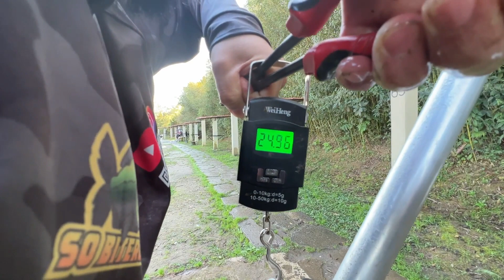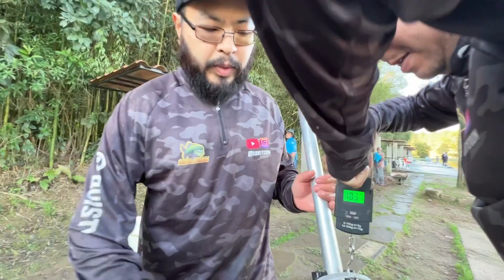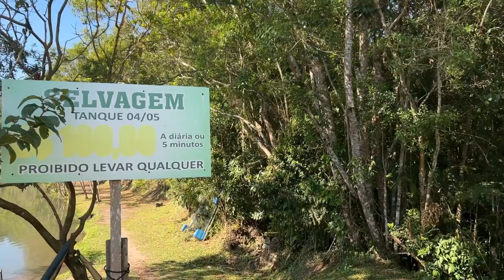Sol Pescarias - Sistema salvou pescaria no inverno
Pesca no Pesqueiro Sol Pescarias
Achamos o sistema fatal para os tambas

Pesqueiro:
✅Pesqueiro: Sol Pescarias
- Cidade: São Bernardo do Campo - SP

✅ Dicas de Iscas:
- Ração do pesqueiro no sistema bóinha-bóião com chicote de 5 metros e altura de 1,20m
- Moeda de salsicha no pino com chicote de 2,50m

✅ Dicas de Equipamento:
- Varas de ação rápida e extra rápida de 2,40m (black tamba, hammer, albacora)
- Carretilha: drag 5kg+. Marine Sports (Brisa Super, Brisa Power)
- Anzol: Maruseigo 20, Octopus, Koiso (10-16), Widegap, Circle Hook, Sasame, Chinu 9, Pacu, Iseama

🎣 Equipamentos usados:
- Varas: Saint Hammer, Maruri (Tamba), Albatroz (Albacora)
- Carretilhas: Marine Sports (Forza BG, Brisa BG), Piscifun (Alijoz), Joohncoo (MT200)
- Bóias: cevadeiras (JR Pesca, Barão)
- Linhas: Duranew 0,37mm, Dourado 0,40mm, JR Soft, Ekilon 0,50mm
- Anzóis: Crown Koiso 16, Sasame Snook Hook 2/0, Gamakatsu (Iseama Sure), Maruseigo